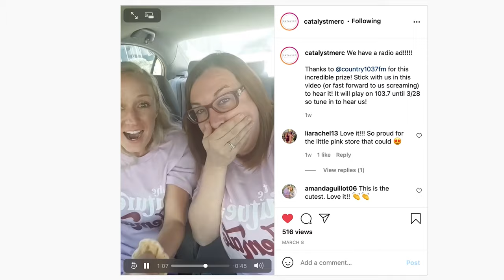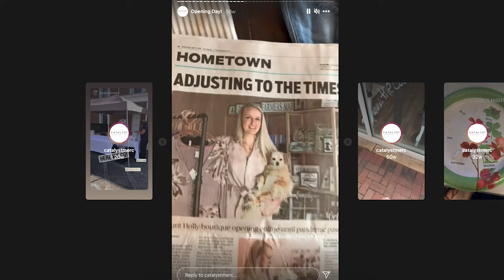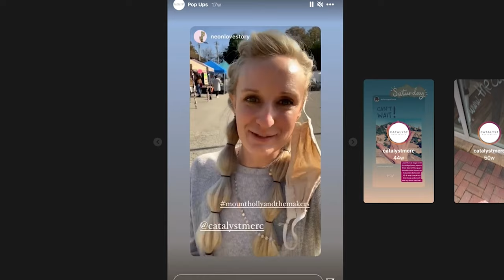Introducing Catalyst Mercantile - Vans Foot the Bill Entry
We opened our business as a way to support our amazing small business friends and local makers. What happened was our first year in business was 2020. Despite all the odds, we've prevailed and are still running full speed ahead to support local makers and provide a successful way to help grow small businesses. Our incredible friend, Studio Lampone, helped put together this video for us. Scene stealer is our store manager, Libby, the long-haired chihuahua.